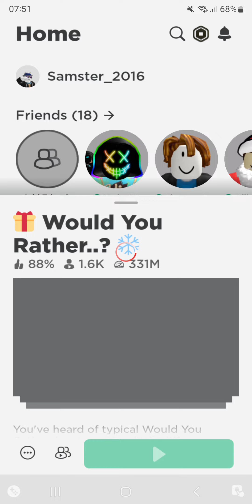Doing crazy would you rathers